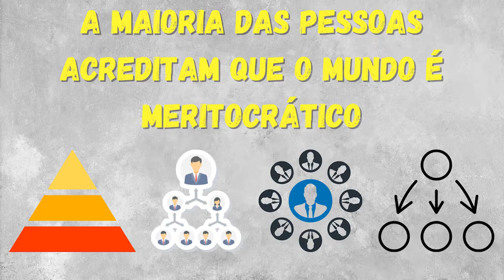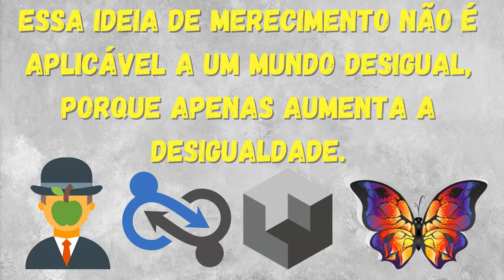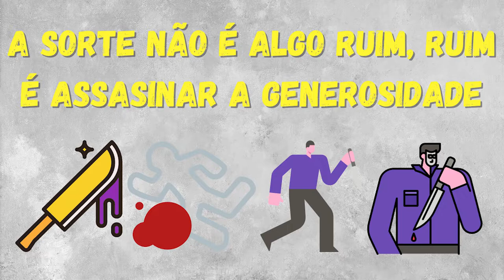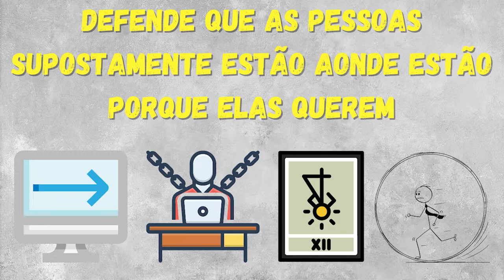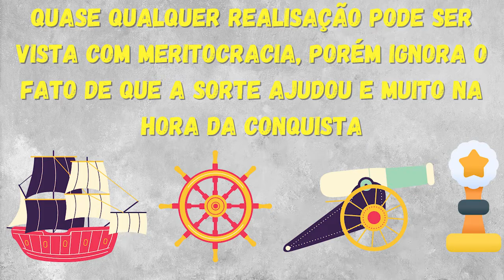O mito da meritocracia | A sociedade não é oportuna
A meritocracia propriamente dita não passa de um mito, a sociedade nunca foi oportuna, o mais forte sempre prevaleceu, não porque ele merece, mas sim porque ele é o mais forte.
A oportunidade é para poucos, precisamos estar preparados e encontrar a oportunidade certa, ou seja isso deriva muito da sorte.
Introdução 00:00-00:19
Sorte 00:20-00:46
Falsa crença 00:47-01:07
Sucesso 01:08-01:49
Oportunidade 01:50-02:05
Desigualdade 02:06-02:20
Maligno 02:21-02:46
Merecimento 02:47-03:00
Generosidade 03:01-03:24
Falsa igualdade 03:25-03:51
Parcialidade 03:52-04:27
Ilusão 04:28-04:52
Bajulação 04:53-05:17
Incongruência 05:18-05:38
Falsa conquista 05:39-06:05
Diminuir 06:06-06:29
Obsoleto 06:30-06:49
Conclusão 06:50-07:11